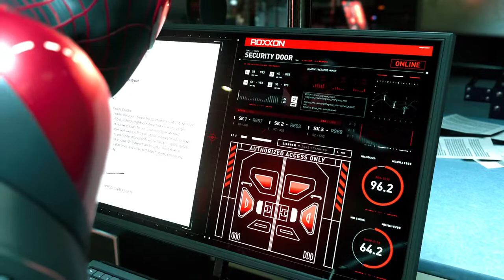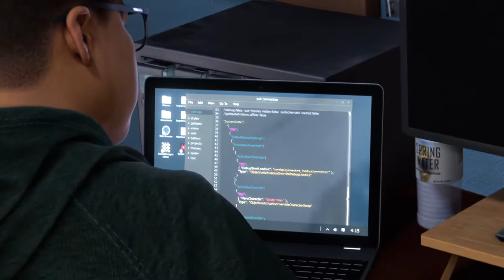Spider-Man: Miles Morales Part 8